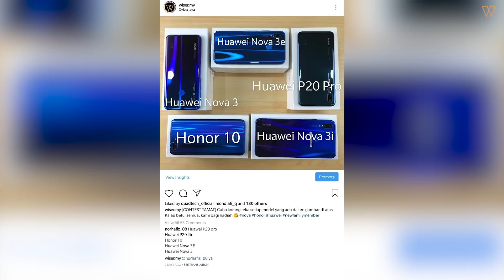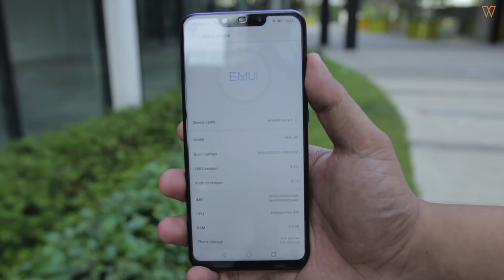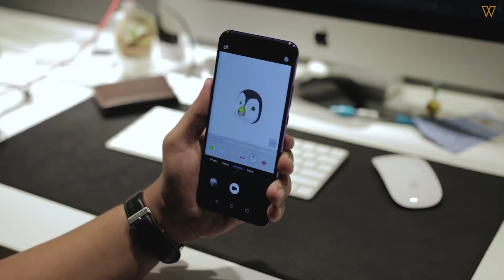Huawei Nova 3 & Nova 3i | Flagship Hybrid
Huawei Mobile akan melancarkan satu lagi legasi kelas pertengahan iaitu  Nova 3 dan Nova 3i. Apa yang menarik Huawei bawakan untuk fon siri pertengahan kali ini?

Ini dia pandang pertama kami tentang Huawei Nova 3 & Nova 3i.